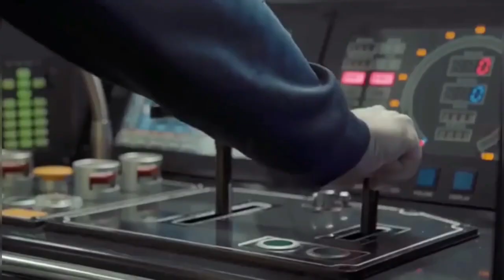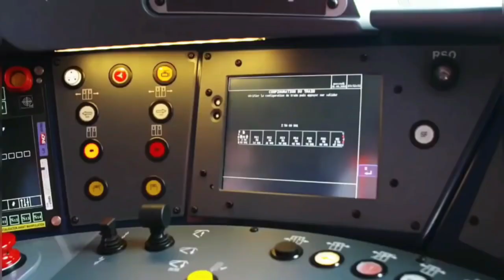अब भारत ने ये क्या बना डाला देखकर सबके होश उड़ा जाएंगे!!